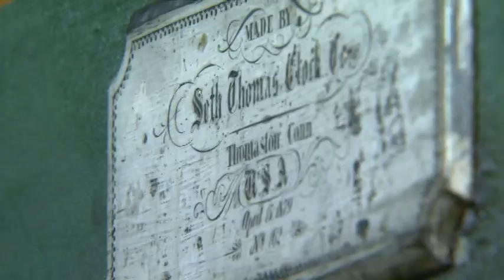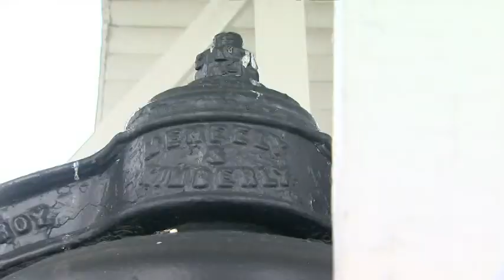STORY OF THE WEEK: John Wilson - "Clock Man"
Just give a damn.

This is the story of David Neal, aka "Clock Man." I shot this about a year ago. Had about an hour to shoot before another scheduled shoot and edited the next day between other scheduled stuff. Probably stayed a little late to get it just right. My reporter Marvin said, "I think this guy could be a good character." David just couldn't figure out why we would even want to do a story on him, thought it was a little silly.  I was busy and really just doing a favor for Marvin who anchors our evening shows and doesn't really get out of the station much anymore. But David's passion for his craft was inspiring and I couldn't in good faith shortchange this mans' story, not even a little! He was so genuine, so passionate about working on clocks. He flat out gave a damn about his job, and I couldn't give him any less of an effort in telling his story.

I've never been so sweaty or tired after a shoot. If you'll notice on the clock its 11am. I had a full day ahead of me and I was exhausted. I lugged my broke ass tripod all the way to the top of that clock tower, probably overshot the story. I've never been as scared in my life as I was standing in the crow's nest getting the final sound bite. I fought to collect moments, natural sound, and compelling angles. When it was done I felt great about it! Viewers liked it and David and his family were thrilled with how it turned out. It won first place for News Feature that quarter. A success of a story and I felt great about it. It got some good constructive criticism on Storytellers from the likes of Wayne Freedman, and I moved on to the next story, proud of the outcome, of the work I had put in, using tools I had learned here, to tell the best possible story I could on that day with what I had at my disposal.

A few weeks ago, two days after I learned I had won the NPPA Regional POY, I found out David Neal had died suddenly from an Aneurysm. The clocks that he gave life to around central Kentucky will probably tick on for years to come, but they will eventually grind to a stop. Those Earthly reminders of the work he did here will be replaced. Time will march on without him. But, one day when those people who knew and loved him want to remember how quirky and unique of a man he was, they will get to talking about how great of a guy he was, and how he loved working on those old clocks. They can search "Clock Man," on YouTube and spend some time with their old friend David. Hopefully it means something to them that I gave a damn that day.

Go out TODAY and tell a story you can be proud of, work your ass off for yourself, your viewers and your story subjects. Because you never know what that story you're doing today could mean to someone tomorrow.